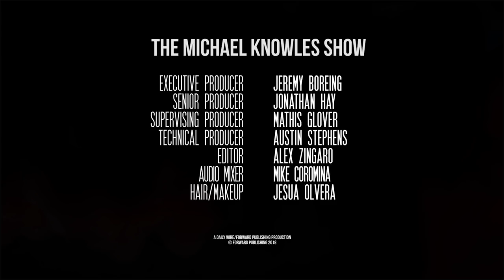Wild Wild Country ft. Bridget Phetasy | The Michael Knowles Show Ep. 148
Today’s show will be all about sex, hedonism, and free love because I’ve got a month left of bachelorhood and I need tips on how to live it up. Speaking of hippie communes, today is May Day, which is celebrated by pagans and communists alike. Lucky for us, in the United States, we celebrate a very different holiday today, which we’ll get to in This Day In History. Finally, on cults and culture, new studies reveal an epidemic of hatred and loneliness in America.